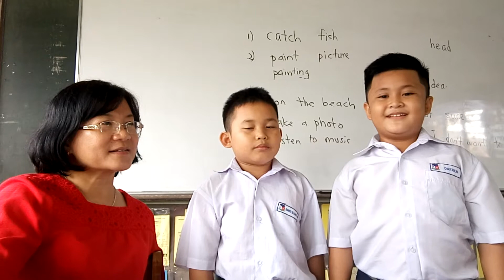Bahasa Iban Apa itu ? Itu ialah Gwee Brandon Darren 2018